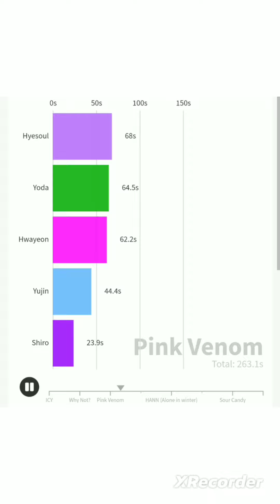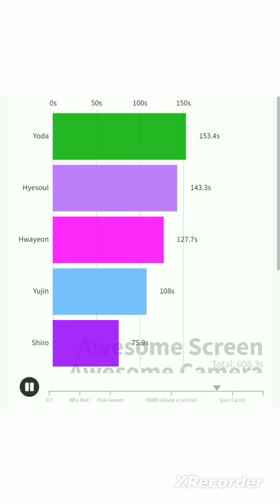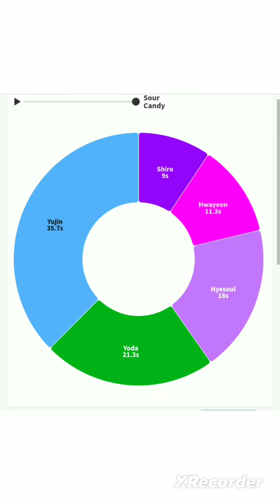‹3 5TH FULL ALBUM "‹3%" Album Distribution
Title Track:
1.
2. Why Not?
3. Pink Venom
4. FOREVER 1
5. HANN (Alone in winter)
6. Awesome Screen Awesome Camera
7. Sour Candy